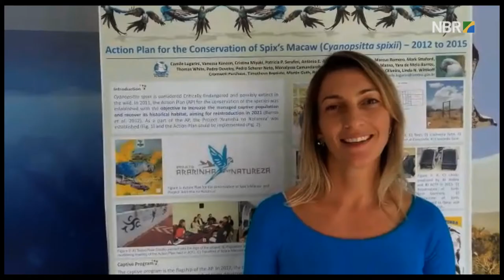Projeto do governo federal busca preservar a Ararinha-azul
ESPECIAL WEB - 03.04.17:  Lançado pelo Instituto Chico Mendes de Biodiversidade,  o projeto "Ararinha na natureza" tem o intuito de reforçar a conservação da ave Ararinha-azul, considerada extinta no meio ambiente. O êxito das ações estipuladas pelo projeto pode garantir a volta da espécie na natureza a partir de 2019.